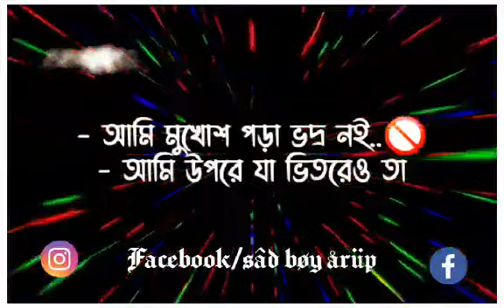feacbook status# WhatsApp status মুখোশ পরা ভদ্র নই।